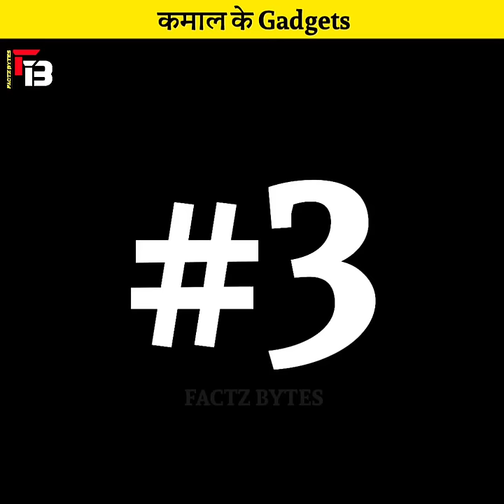कुछ कमाल के और गजब के आविष्कार 😲 Amazing inventions - By Factz Bytes